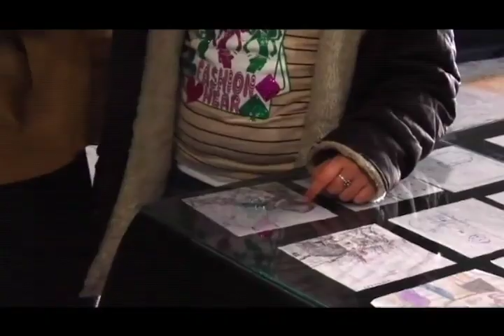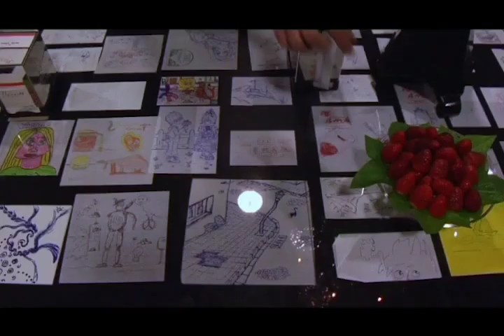I Concurso de debuxos de bar - Vilagarcia de Arousa - 2009 - version longa